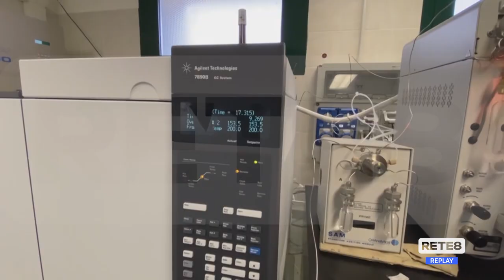Gran Sasso - Dal Forum H2O no ad altre perforazioni